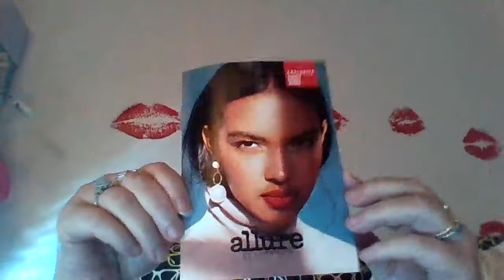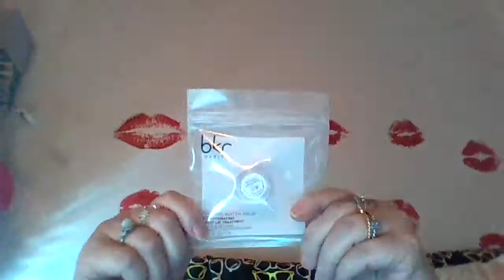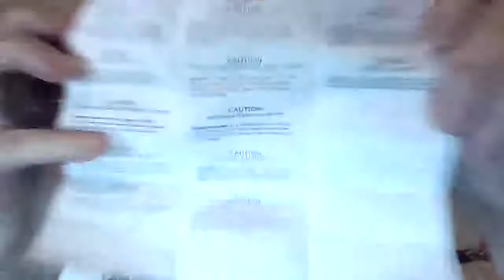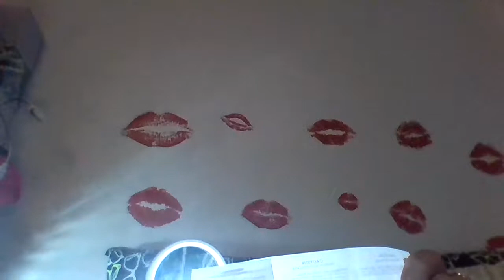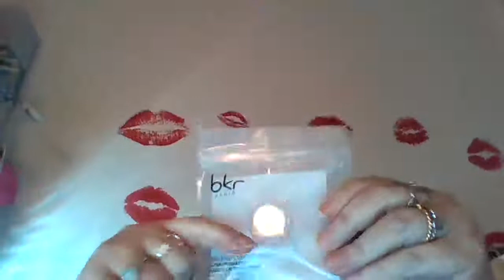ALLURE BOX //oct 2018